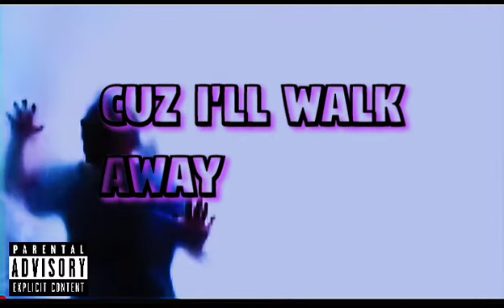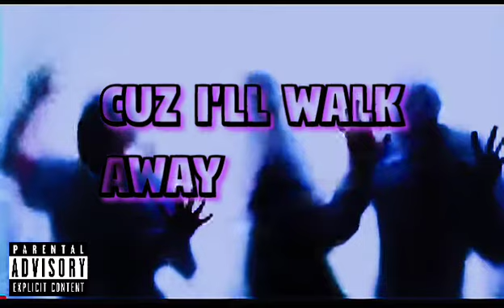andy biersack twin - ill walk away